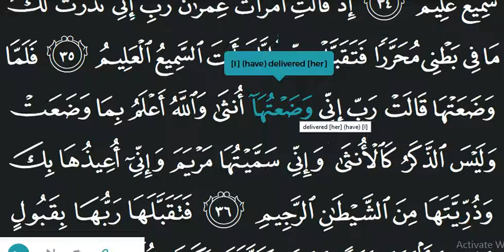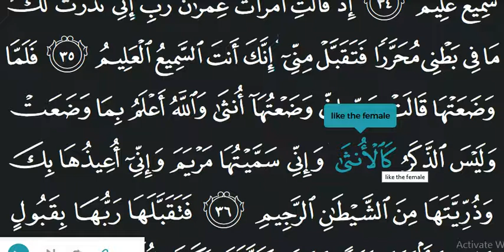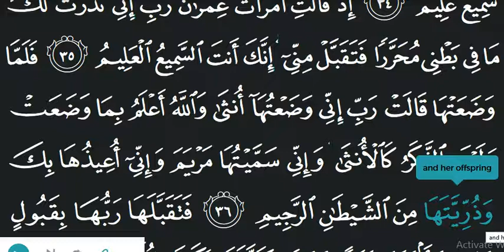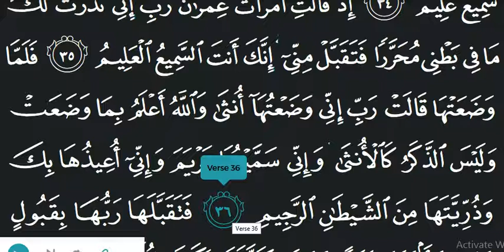Learn Quran Reading Very Simple and Very Easy Surah Ali Imran 36